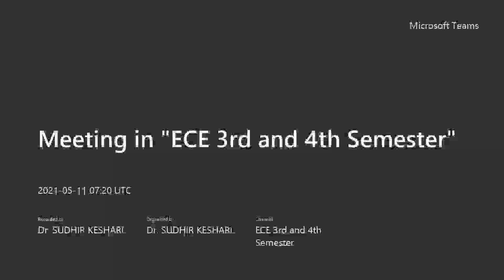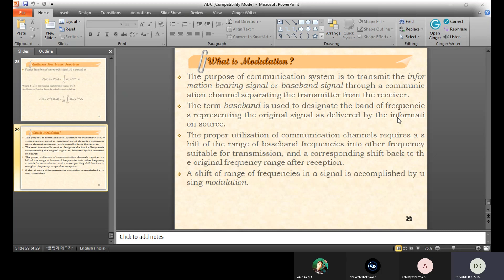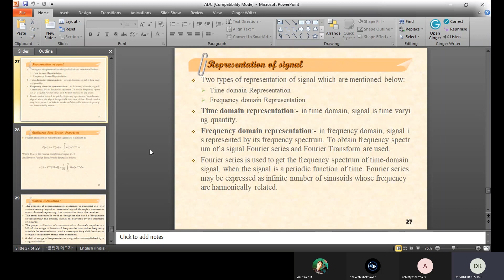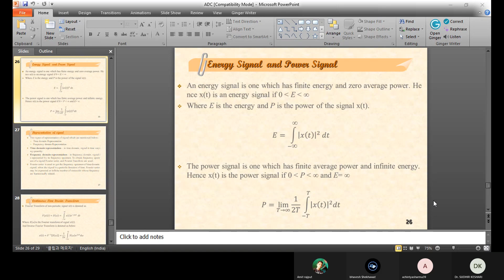Analog and Digital By Dr Sudhir Keshari 11 05 2021